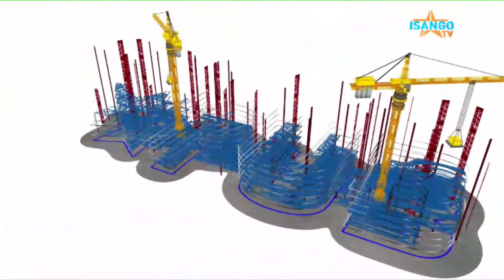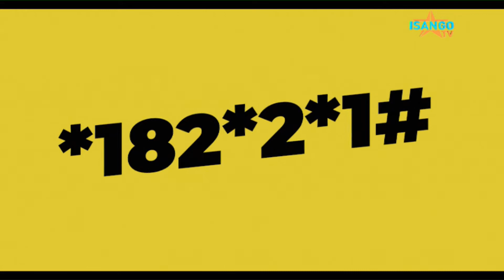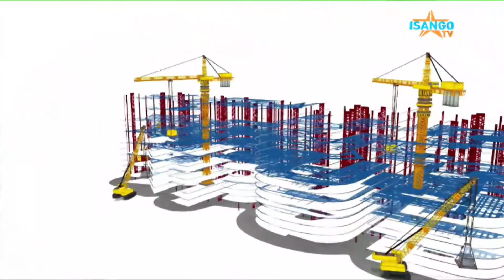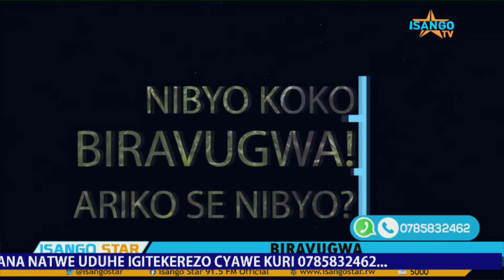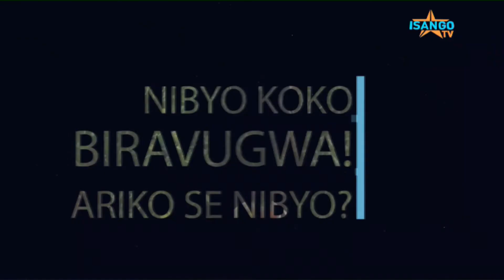AKAMARO KO KWITABAZA ABUNZI N'INZEGO ZIBANZE MU GUKEMURA AMAKIMBIRANE, UTAGOMBYE KUJYA MU NKIKO